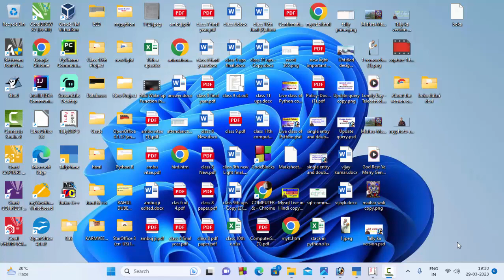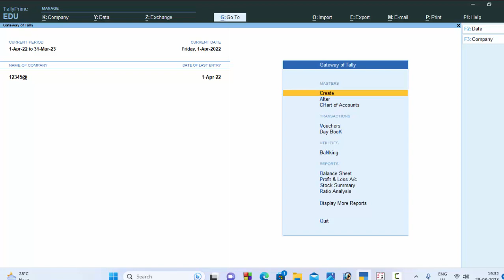Unable to activate GST but why in Tally@COMPUTEREXCELSOLUTION